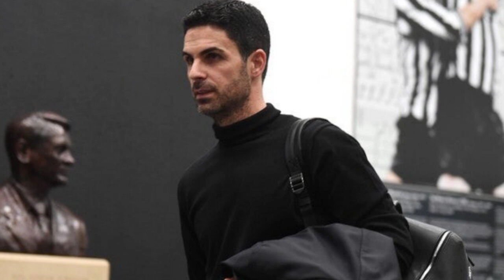「日本、中国、スペインでは許されない」アーセナル指揮官、審判への怒りが大爆発！「恥ずかしい。世界最高のリーグには程遠い」